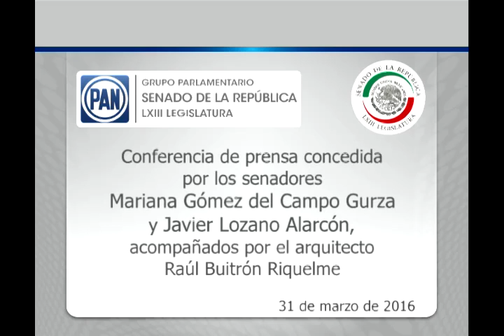Sens Mariana Gómez del Campo y Javier Lozano: Hoy no circula CDMX 310316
Ciudad de México, 31 de marzo de 2016.- Conferencia de prensa concedida por los senadores Mariana Gómez del Campo Gurza y Javier Lozano Alarcón, acompañados por el arquitecto Raúl Buitrón Riquelme.